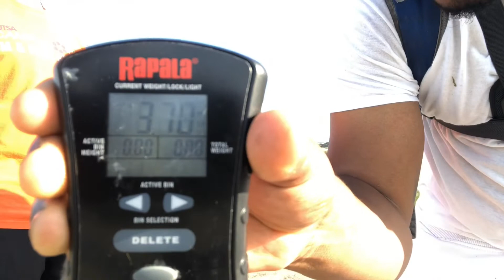His first frog fish!